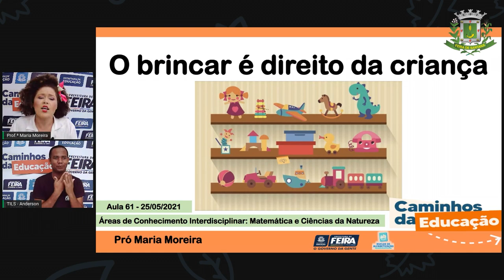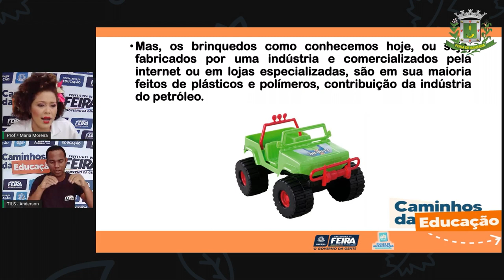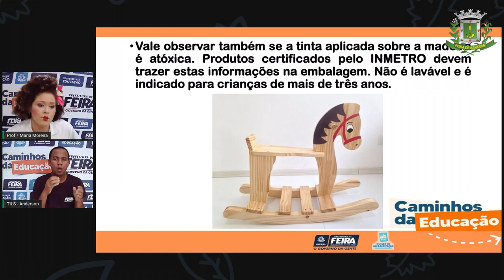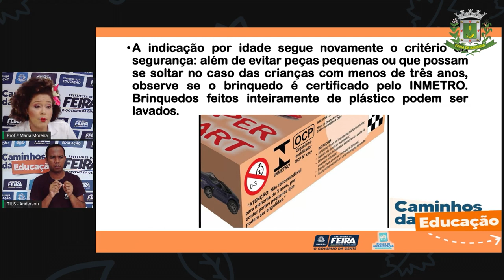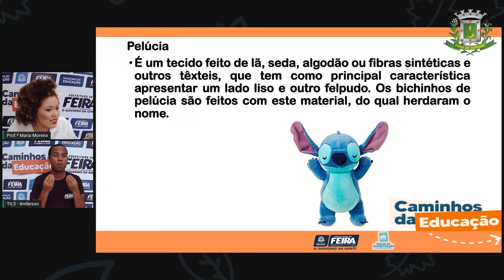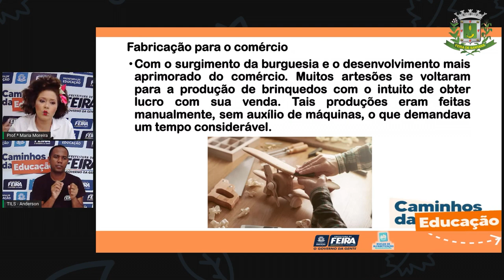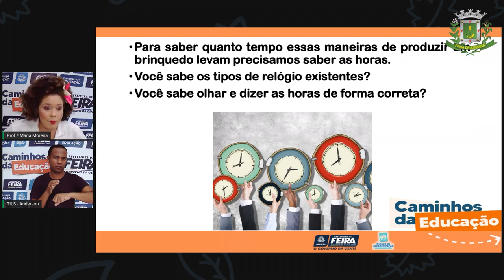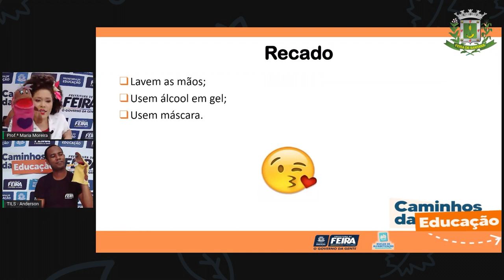Aula 61 3ºANO Profª Maria Moreira Matemática e Ciências da Natureza Brinquedos industrializa